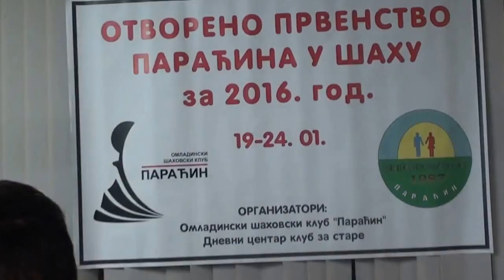Zimski Open OŠK Paraćin 2016- otvaranje takmičenja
OTVORENO PRVENSTVO PARAĆINA u šahu za 2016. god.
I pored dosta otežavajućih okolnosti nastupa 78 igrača iz 4 šahovske federacije
U Paraćinu je danas počelo Otvoreno prvenstvo Paraćina u šahu za 2016. god. Ovaj turnir, popularno
nazvan Zimski OPEN, održava se već 6 godinu za redom od kad je u Paraćinu obnovljena ova
manifestacija nakon pauze duge preko 20 godina.
Na turniru učestvuje 78 igrača iz Srbije, Bugarske, Makedonije i Grčke. Postoji nekoliko razloga za
nešto manji broj igrača od očekivanog. Kao prvo, Ministarstvo prosvete je od ove školske godine
promenilo termin zimskog raspusta i turnir se održava u vreme trajanja nastave. Takođe turnir se
poklapa sa velikom slavom na ovim prostorima Sv. Jovan Krstitelj (20. januar), a ovih dana smo
svedoci i jako niskih temperatura i pravih zimskih uslova. Usled svih ovih otežavajućih okolnosti i broj
od 78 igrača može se smatrati zadovoljavajućim. Između ostalih, na ovom takmičenju nastupa i 1
velemajstor, 2 internacionalna majstora i 7 FIDE majstora.
Po prvi put na ovom turniru 8 najvažnijih partije prenosiće se uživo putem interneta.
Na ceremoniji svečanog otvaranja sve igrače, predstavnike medija i goste pozdravio je Radoje
Marinković, direktor prvenstva. Ispred lokalne samouprave prvenstvo je, povlačenjem prvog poteza
na prvoj tabli, otvorio Dalibor Mitić, član opštinskog veća opštine Paraćin.
U prvom kolu, kako to nalažu pravila FIDE varijante švajcarskog sistema, uglavnom su favoriti igrali
protiv dosta slabije rejtingovanih igrača. Favoriti su uglavnom bili uspešni, mada je bilo i nekoliko
iznenađenja. Mladi Konstantin Kanđolas iz Požarevca savladao je iskusnog MK Zorana Micanovića,
dok je Vule Velikić ispustio pobedu protiv CM Uroša Cvetanovića. Zanimljivo je i da su se voljom
žreba u prvom kolu sastali, gosti iz Makedonije, otac i sin Jovan i Petar Stojanov. Partija je završena
remijem.
Prvenstvo se nastavlja u sredu 20. januara, kada je od 17 sati na programu drugo kolo.
Sve informacije o ovom takmičenju mogu se pratiti putem sledečeg linka
mr Saša Jevtić,
predsednik OŠK "Paraćin"